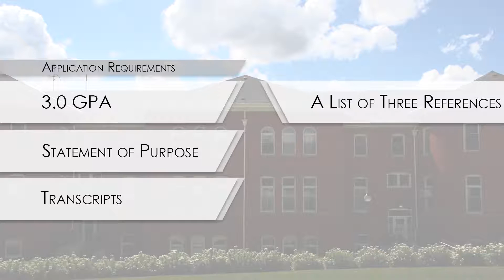WSU Online MA in Strategic Communication - Application Process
Christy Curtis and Rebecca Cooney from the Edward R. Murrow College of Communication walk potential students through the application process for the WSU Online MA in Strategic Communication.